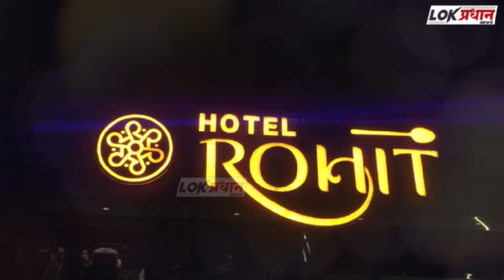निलेश राणेंनवर हल्ला करण्यावर कारवाई केली जाईल शंभूराज देसाई